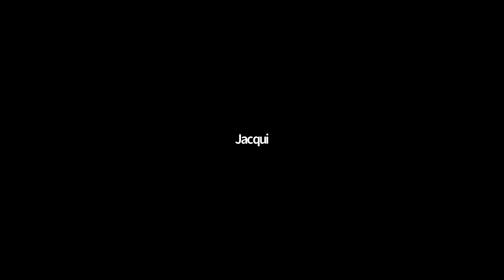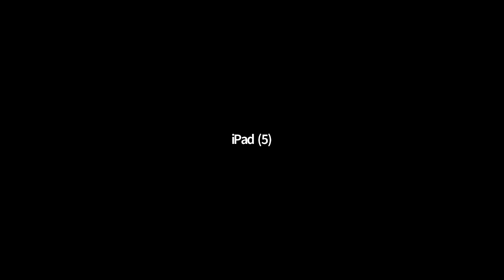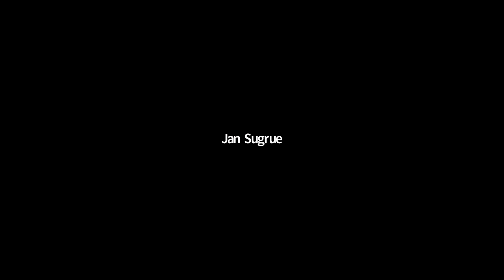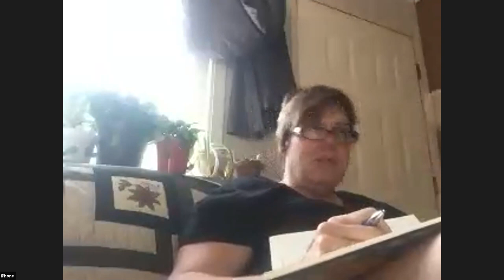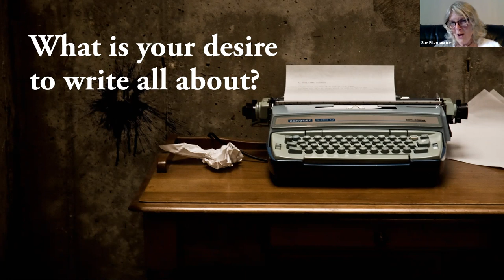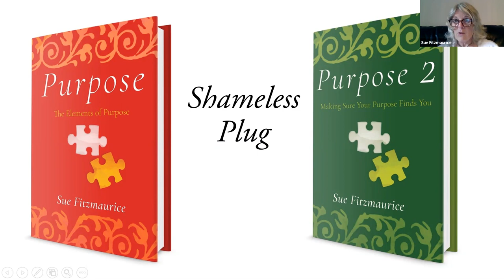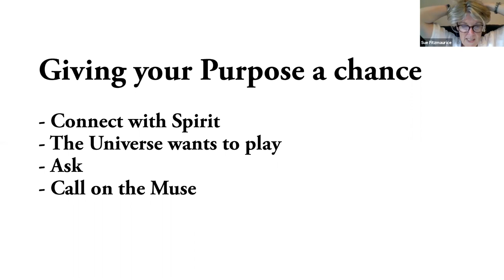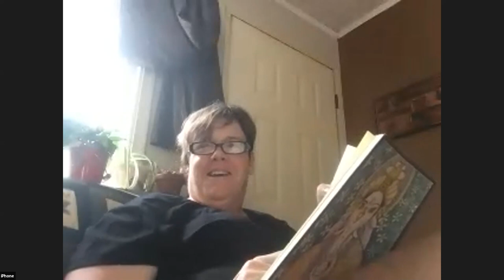Writing Course (1) Lesson 2 : Your writing purpose & finding flow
Lesson proper starts at 42:00